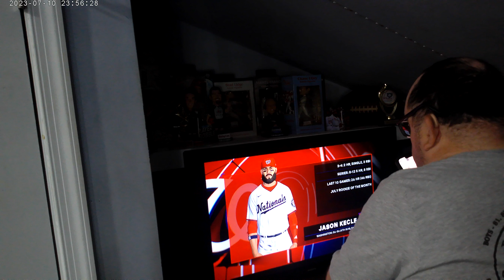Game 35 of road to the show Jason Kelce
game 1 2 for 4 2 hr 3 RBIs
Game 2 3 for 4 2 singles 1 hr 2 RBIs
Game 3 3 for 4 2 hr 1 single 3 RBIs Get your Steve the legend merchandise